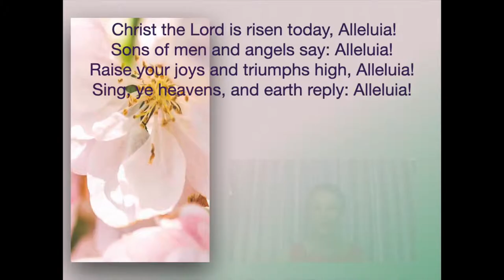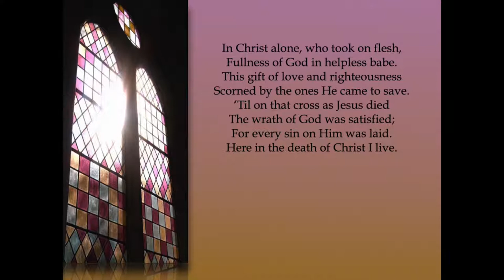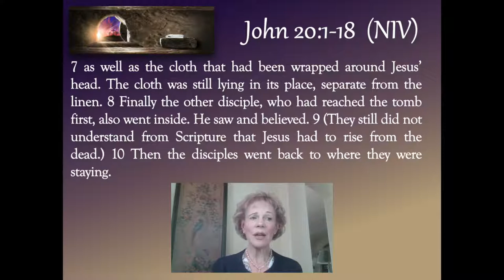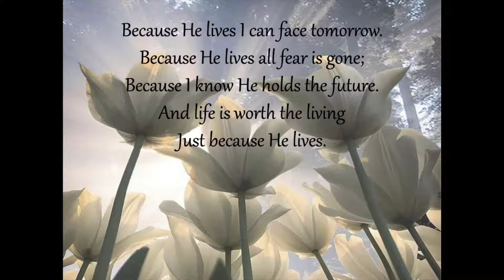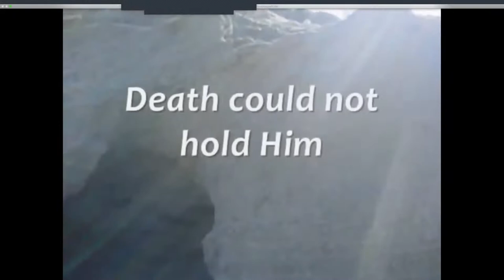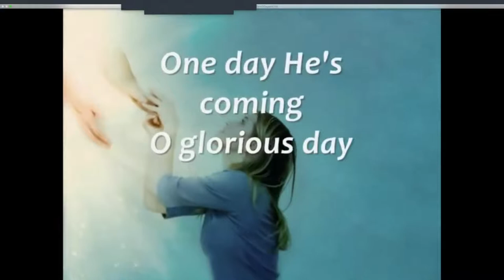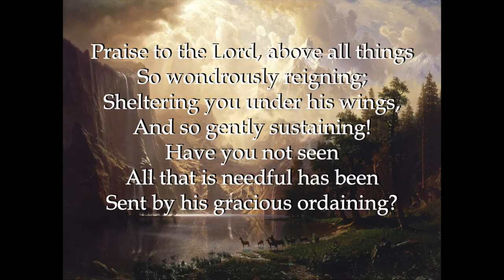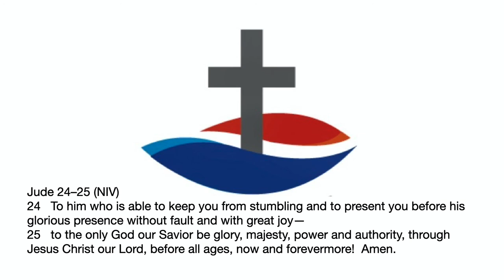PCCC 2021-04-04 Beginning At The End